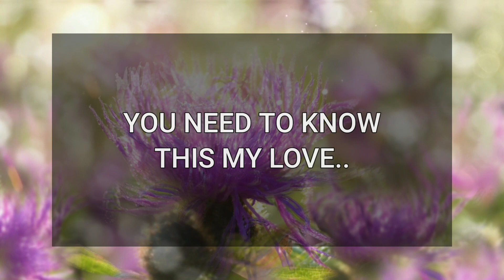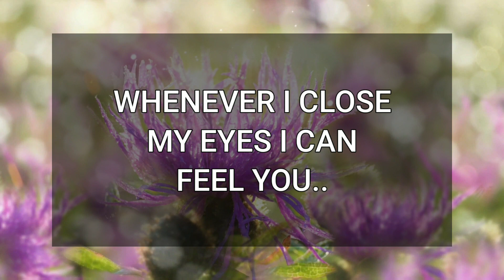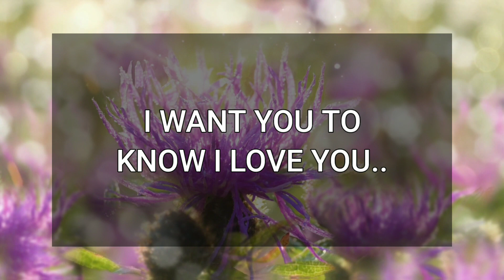💖 DM to DF 💌💕 When You Will See This 😍💞🥰 Divine Feminine Message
Fahim Ahmed
📚Recommended books to change your life:
🔰Related Queries-
dm to df message
divine masculine
twinflames
dm to df
dm df
dm
dm tarot
twin flame
twin flames
divine masculine message to divine feminine